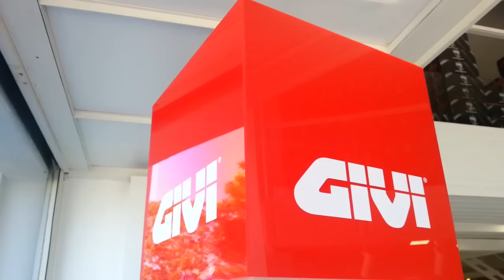GIVI EA109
ΤΣΑΝΤΑΚΙ ΜΗΡΟΥ GIVI EA109
Πρακτικό μικρό τσαντάκι από τη Givi που πιάνει και στο μηρό. Ιδιαίτερα χρήσιμο επάνω στη μηχανή.